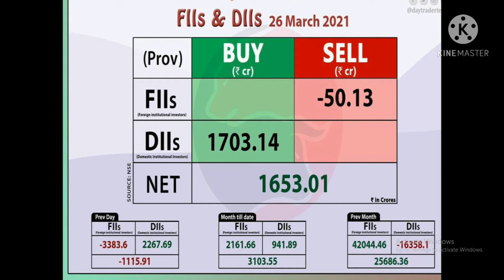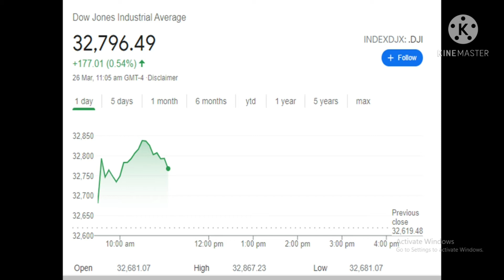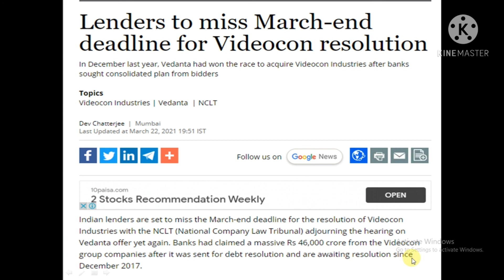Market On today and tomorrow market updates.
Share market Updats